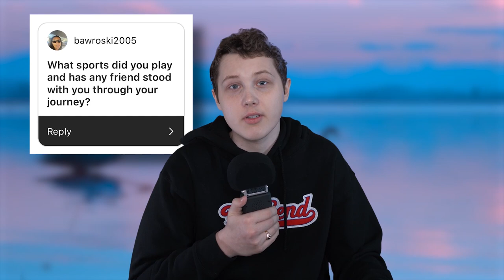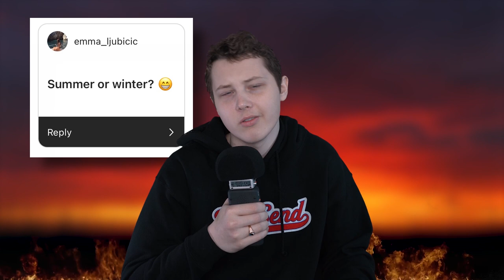Cancer Survivor Q&A | Markus Hogg (TikTok)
As a two-time Cancer Survivor, I get a lot of questions about my experience and my views on life. With my newfound fame on TikTok I'm also now getting even more questions about my life on social media! In this video, I try to answer some of the questions that you guys asked on my Instagram story. I hope you all enjoy the Q&A!

If you don't know me, I'm Markus Hogg, a cancer survivor who posts videos on TikTok. Some of you may have come from TikTok, others are seeing me here on YouTube for the first time. I've got lots of stories to tell.

Edited by: ???
Editor's Note: I hope y'all are ok with markus holding the mic. I think it gives much better audio. Do you think Markus should do an ASMR video???